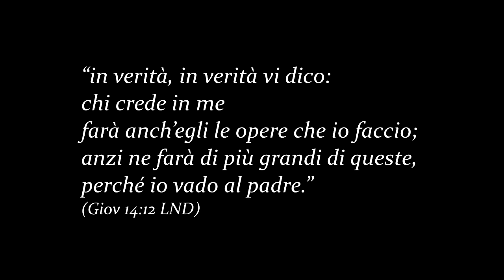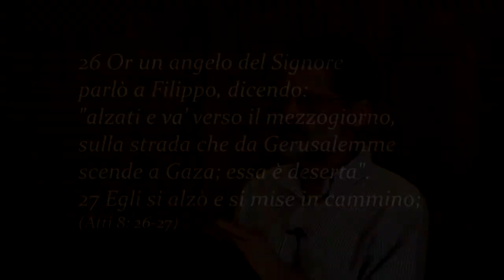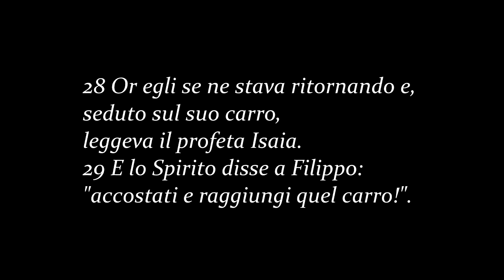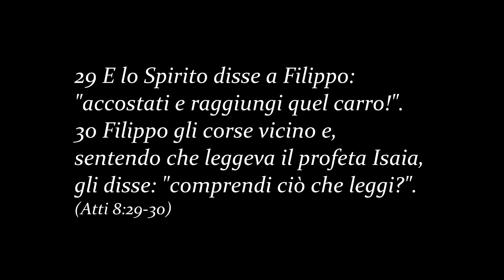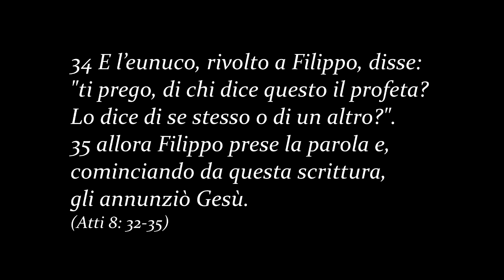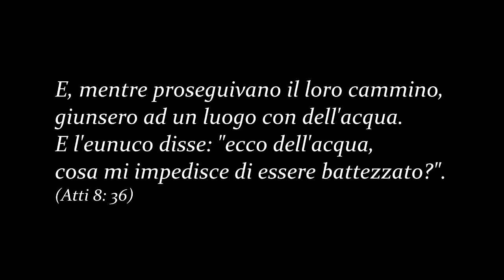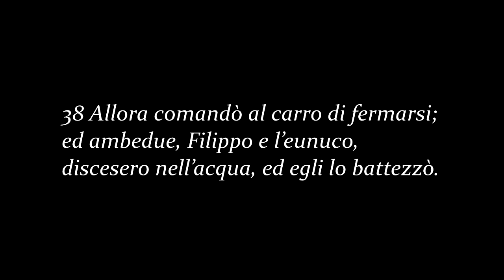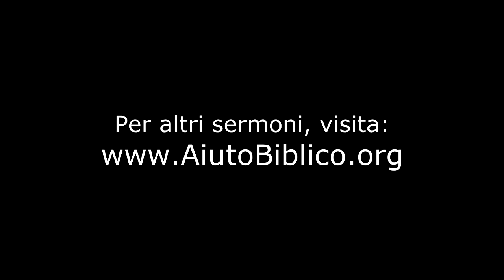Filippo Ubbidisce, Dio Salva altri - Atti 8:26-40 -- Marco deFelice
Nella vita cristiana, l'ubbidienza è un frutto della vera fede. Dio benedice quando ubbidiamo, dandoci il privilegio di far parte della sua opera eterna. Una considerazione di Atti 8:26-40.

Questo sermone fa parte di una serie su Atti.

Per quella serie, ed altri sermoni di Pastore Marco deFelice, visita